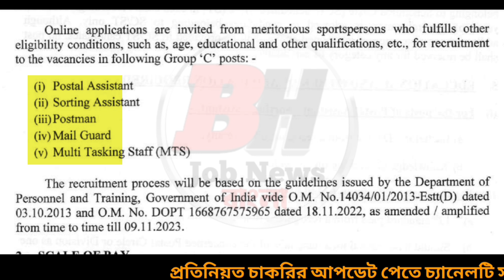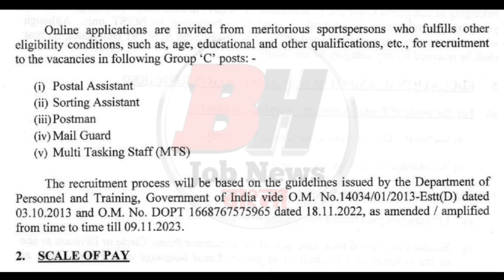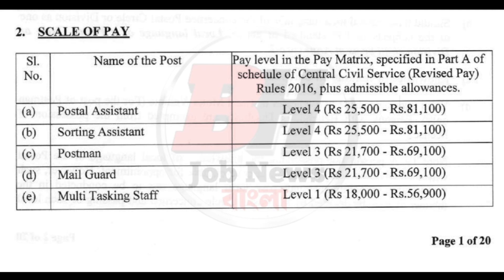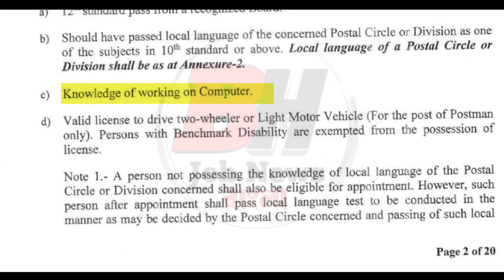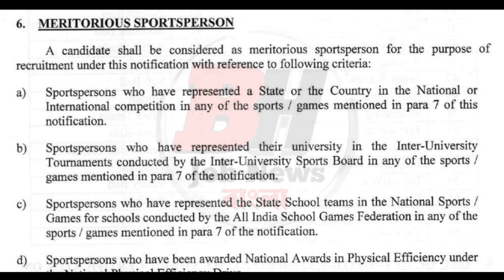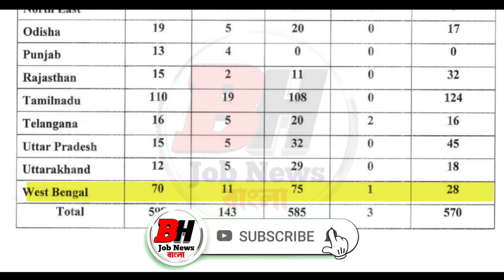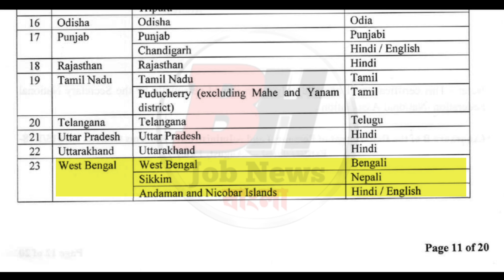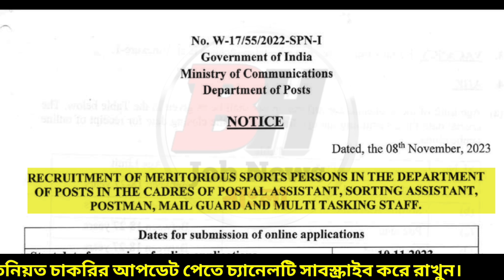পোস্ট অফিসে কর্মী নিয়োগ শুরু হল | WB Post Office New Vacancy 2023 | WB New Recruitment 2023 | WB Job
যে কোনো  নতুন নতুন আপডেট, চাকরি, স্কলারশিপ বা যেকোনো নতুন অনলাইন ফর্ম ফিলাপের তথ্য সবার প্রথম পাওয়ার জন্য। এই চ্যানেলে যতগুলো চাকরির বিজ্ঞপ্তি দেওয়া আছে সবগুলো ফ্রি, কোনো জয়েনিং ফ্রি লাগে না। যদি কোনো কোম্পানি টাকা দাবি করে, কোনো টাকা পয়সা দেবেন না। এই চ্যানেলের মাধ্যমে আমরা আপনাদের যেকোনো চাকরির বা স্কলারশিপের ওয়েবসাইট, বিজ্ঞপ্তি সাথে অনলাইনে কিভাবে ফর্ম ফিলাপ করবেন তার সম্পূর্ণ তথ্য দিয়ে থাকি। টাকা পাওয়ার বা টাকা দেওয়ার কোনো প্রতিশ্রুতি দেওয়া হয়না।

✅Related Topic:👇👇👇
indian post office new vacancy recruitment